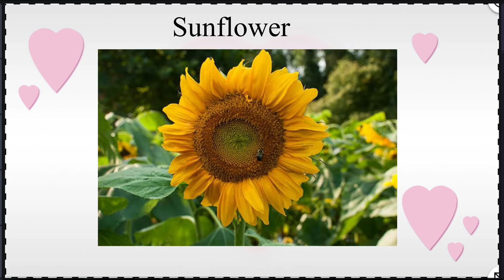Name all favorite flowers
Flowers name